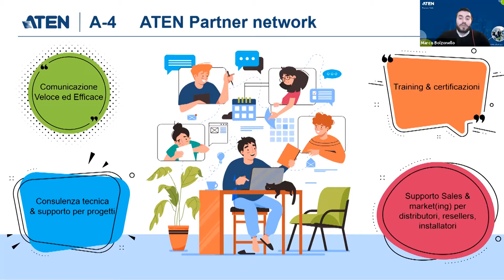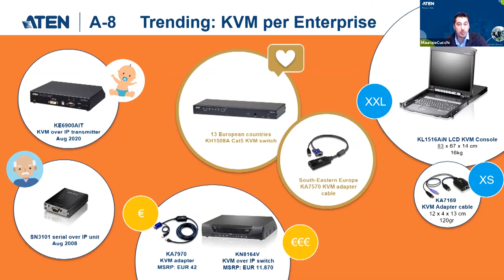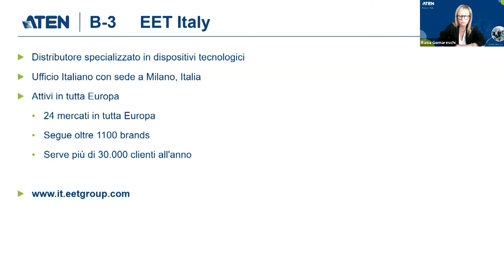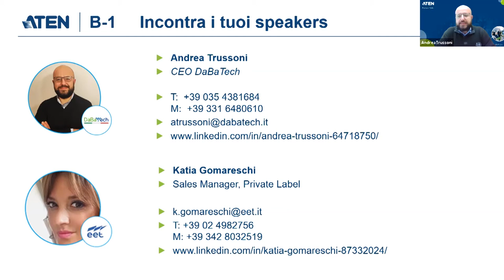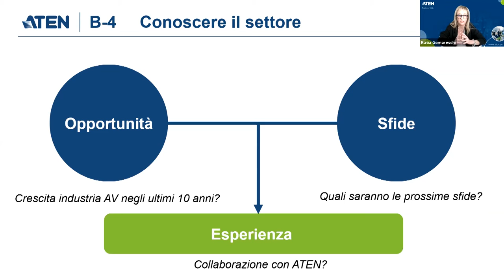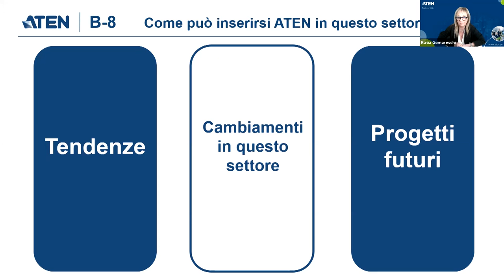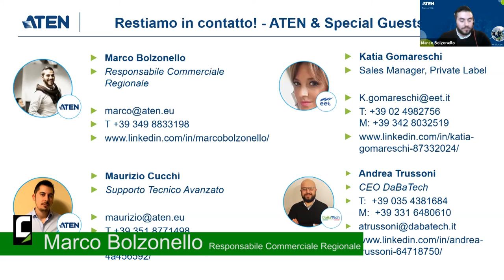The best of Aten Partner Talks 2021: the Italian session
ATEN Partner Talks was a multilingual and paneuropean event dedicated to all the ATEN European partners, which took place from the 2nd to the 5th of February. We propose you in this video the "best of" the Italian session of February 3rd.